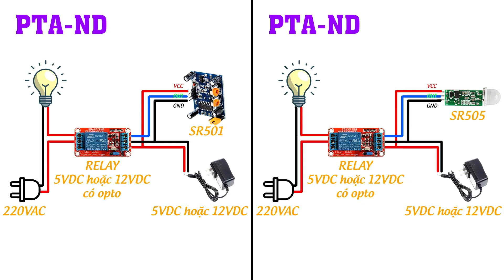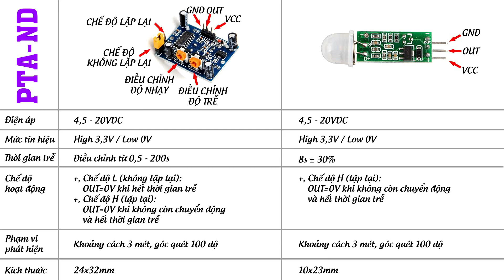Mạch này có 10K+ nhưng cực kỳ hữu ích. Modul cảm biến chuyển động SR501 - SR505 - SR602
Modul cảm biến hồng ngoại hay modul cảm biến chuyển động có ứng dụng cực hữu ích trong cuộc sống như bật tắt đèn, giám sát động vật, cảnh báo trộm...

- Bạn xem giá và đặt mua Mô đun cảm ứng chuyển động hồng ngoại HC-SR501 tại đây
- Bạn xem giá và đặt mua Mô-đun cảm ứng động mini HC-SR505 tạ đây
- Bạn xem giá và đặt mua các loại modul cảm biến chuyển động tại đây